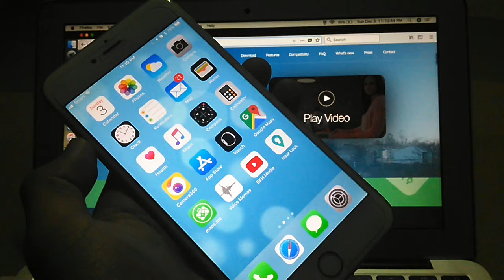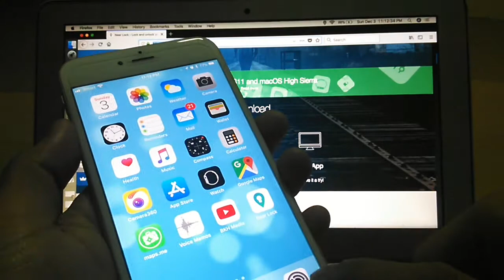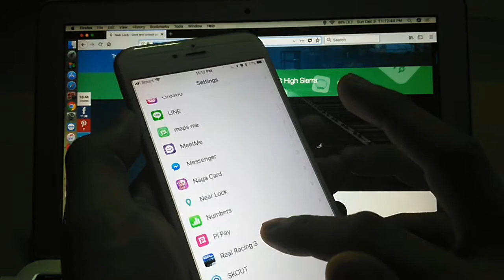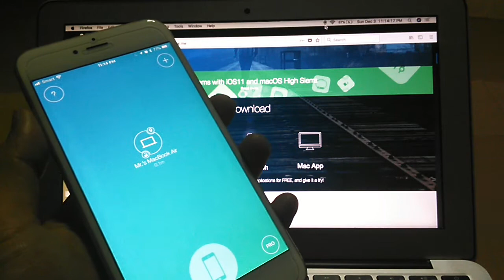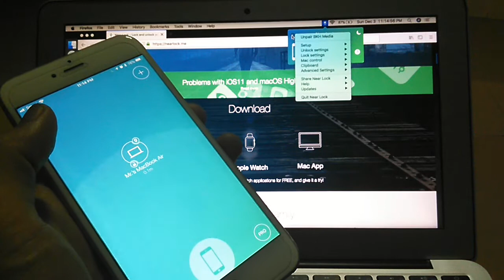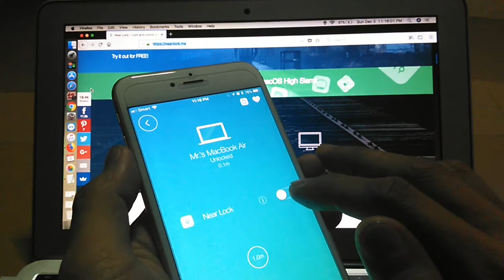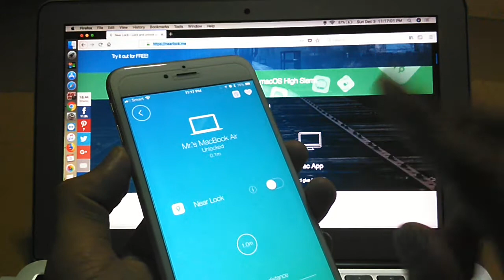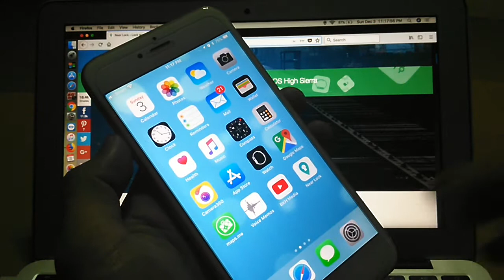ចាក់សោឬដោះសេាស្វ័យប្រវត្តិ Apple MAC ដេាយ iPhone ប្រើកម្មវិធី Near Lock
ទស្សនាវីដេអូនេះបងប្អូននិងយល់ដឹងពីៈ វិធីចាក់សោឬដោះសេាស្វ័យប្រវត្តិកុំព្យូទ័រ Apple MAC ដេាយ iPhone ប្រើកម្មវិធី Near Lock App. This movie will show you how to auto lock and unlock your Apple MAC by iPhone use Near Lock App.